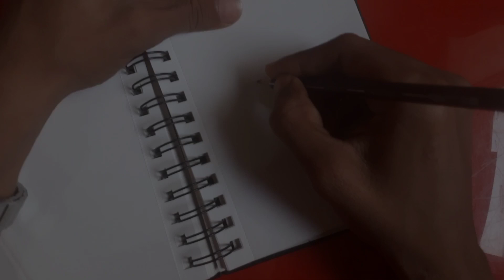I AM BETTER THAN @Mythpat || I.T.U.S || AHMED JALIL KHATIB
I AM BETTER THAN MYTHPAT

DRAWING @Mythpat WITH GRAPHITE.

WE HAVE TRIED SOMETHING IN THIS VIDEO . SO PLEASE SHOW ALL OF UR LOVE. HOPE YOU LIKE IT . WE HAVE STARTED TO MAKE OUR VIDEOS MORE INTERESTING USING SOME MEMES AND MAYBE SOMTIMES IN MY VOICE .

 ALSO LIKE THE VIDEO. AND COMMENT DOWN FOR THE NEXT VIDEO TOPIC ..

ALSO CHECKOUT MY ANOTHER VIDEOS.

THANKYOU FOR WATCHING AND ENJOY